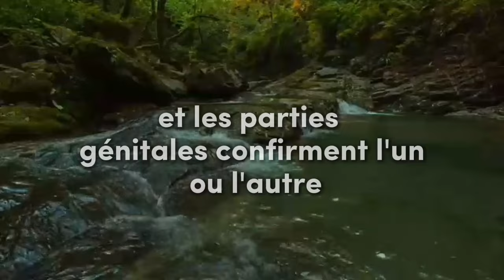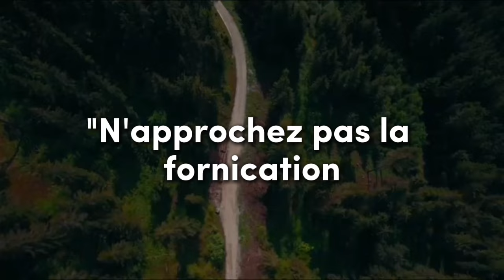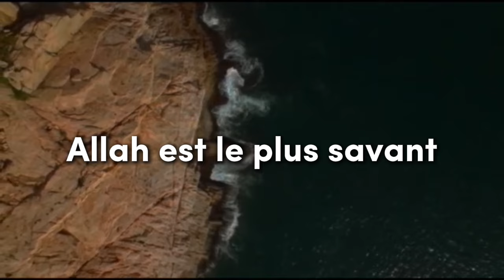Allah Accepte T-il La Prière De Celui Qui Regarde Des Film Po.rn* ? Subhana'allah !